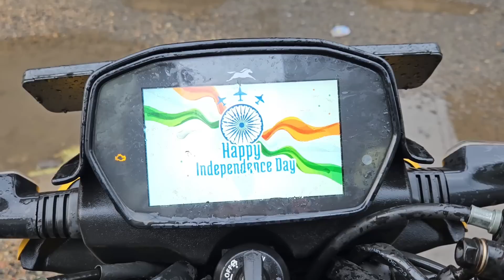Arsalan Biryani vs Akram's Biryani 🔥 সোদপুরের সেরা মটন বিরিয়ানী | দক্ষ কারিগরের বিরিয়ানির দোকান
Arsalan Biryani vs Akram's Biryani 🔥 সদপুরের সেরা মটন বিরিয়ানী | দক্ষ কারিগরের বিরিয়ানির দোকান

Akram
Sodepur
just opposite side of koshe kosha

Chicken biryani
mutton biryani
chicken chap
mutton chap